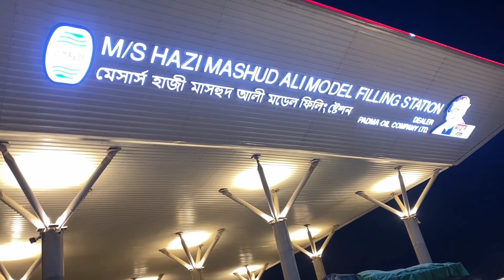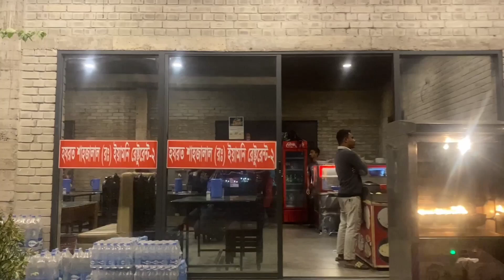মেসার্স হাজী মাসহুদ আলী মডেল ফিলিং স্টেশন ও পানসী রেস্টুরেন্ট দয়ামীর বাজার,সিলেট।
Assalamualaikum welcome to LZ timeline
Stay well Allah hafez.